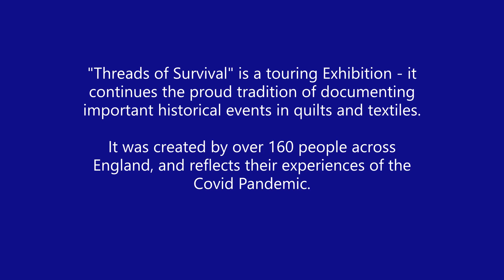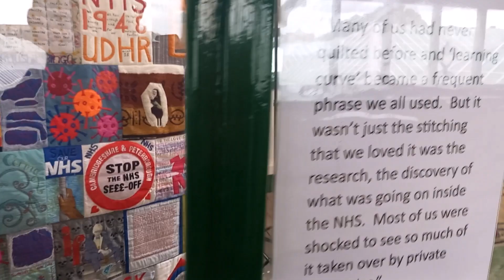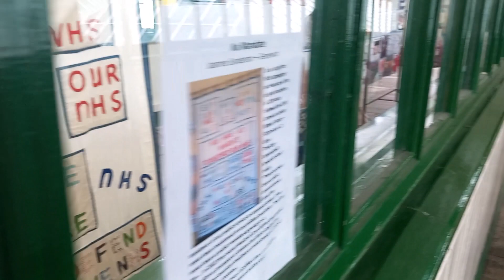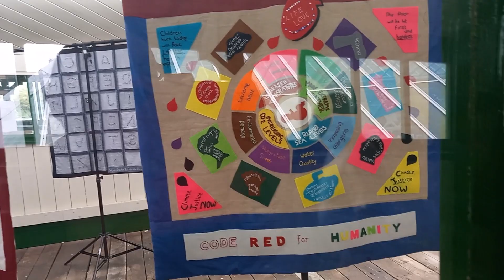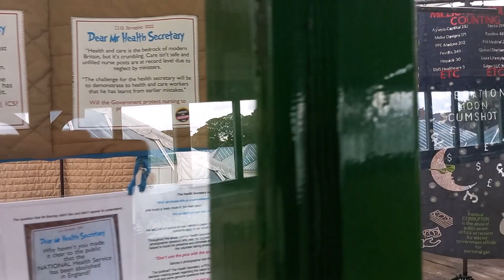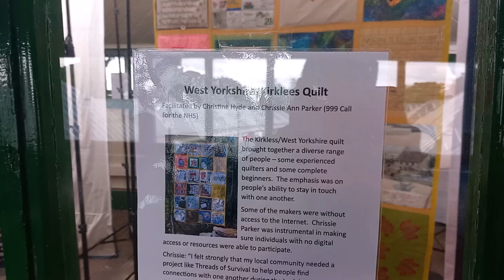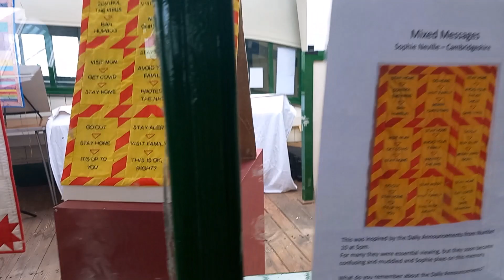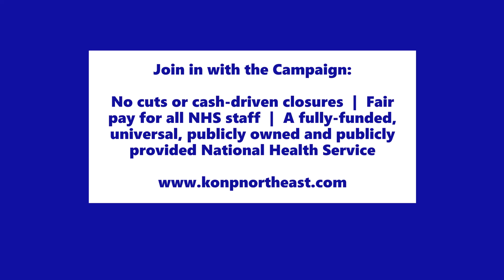"Threads of Survival" at Tynemouth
"THREADS OF SURVIVAL" is now open at The Bridge Gallery, Tynemouth Metro Station, Tynemouth, NE30 4RE
15th July - 31st August 2023.
Open 7 days / week, free.
"Threads of Survival" is a touring Exhibition - it continues the proud tradition of documenting important historical events in quilts and textiles. It was created by over 160 people across England, and reflects their experiences of the Covid Pandemic.
The Exhibition is curated by "999 Call for the NHS" and has been brought to Tyneside by "Keep Our NHS Public North East".
We are grateful to all at North Tyneside Art Studio / The Bridge Gallery for the use of this unique space.